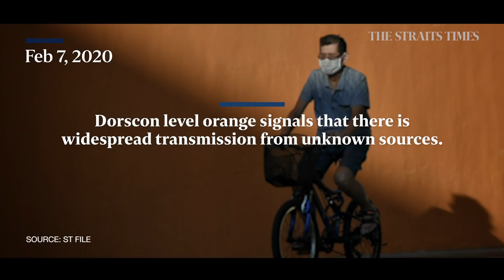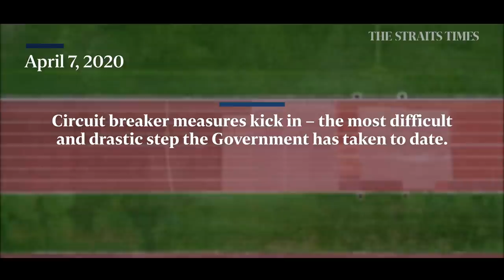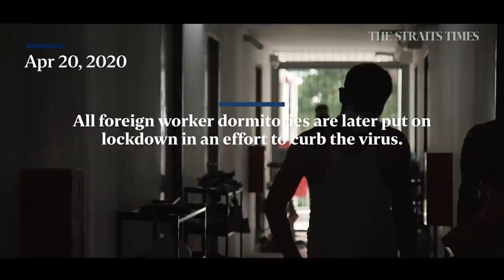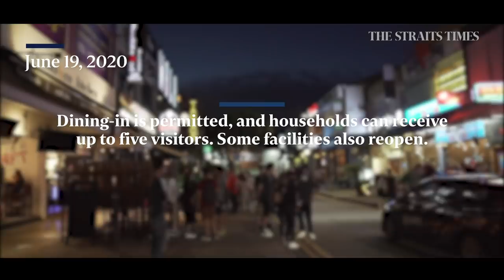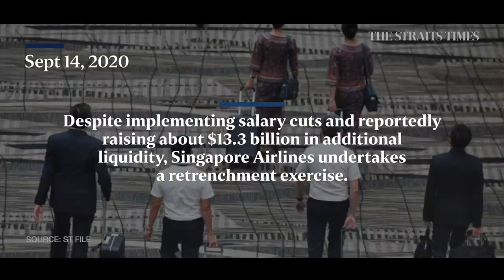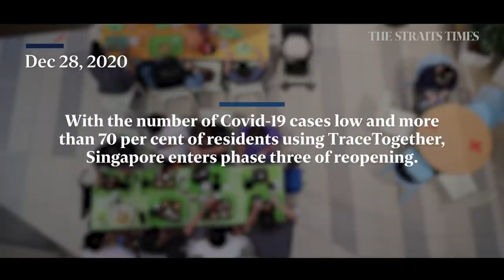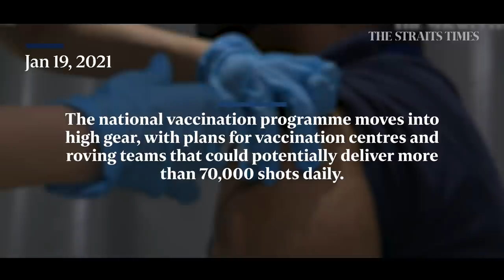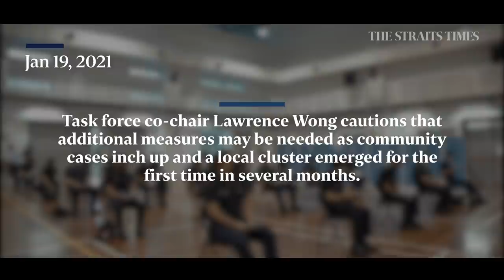Panic buying, circuit breaker and reopening: One year of Covid-19 in Singapore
One year on from Singapore's first case of Covid-19, these are some of the milestones in the nation’s response to the pandemic. Read the story